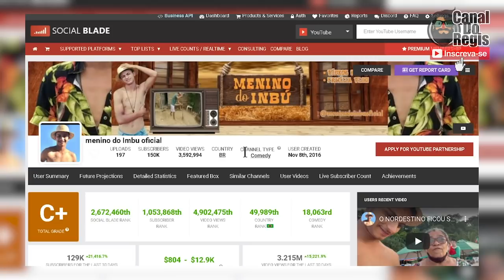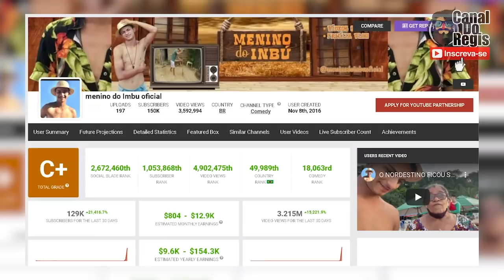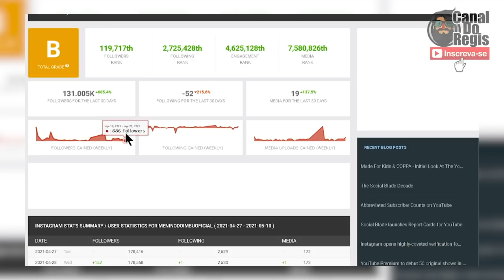DESCUBRA QUANTO MENINO DO IMBU JÁ FATUROU DESDE QUE FOI CONVIDADO POR TOGURO PARA MANSÃO MAROMBA!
LINK ABAIXO PARA GANHAR DE 400 Á 1497 REAIS "ACREDITA QUE É 100% GARANTIDO"

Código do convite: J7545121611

METAMORFOSE BRASIL
Link da promoção das regatas :

00:00 Alguns Assuntos
00:14 Assunto do Vídeo
01:07 Menino do Imbu comendo comida chique pela primeira vez
01:41 Menino do Imbu feliz em comer o bom e velho cuscuz nordestino
02:26 Quer conseguir uma graninha extra? se liga nessa dica do regis
03:24 Toguro leva menino do imbu pra passear de lancha
05:47 Bombardeio Insano
06:07 Se liga no crescimento das redes sociais do menino do imbu
08:27 Minha opinião sobre o assunto
09:27 FIM